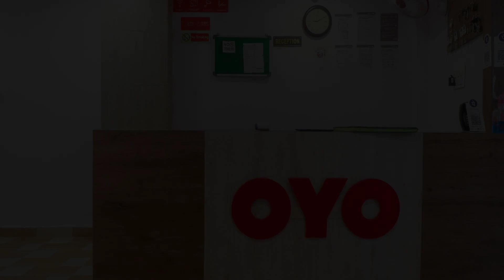Flagship 67309 Hotel Tuk Tuk Palace, Ranchi, India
Searching For
1. Flagship 67309 Hotel Tuk Tuk Palace - Ranchi
2. Flagship 67309 Hotel Tuk Tuk Palace - Ranchi Virtual Tour
3. Flagship 67309 Hotel Tuk Tuk Palace - Ranchi Rooms
4. Flagship 67309 Hotel Tuk Tuk Palace - Ranchi Amenities
5. Flagship 67309 Hotel Tuk Tuk Palace - Ranchi Videos
6. Flagship 67309 Hotel Tuk Tuk Palace - Ranchi Offers
7. Flagship 67309 Hotel Tuk Tuk Palace - Ranchi Deals
Audio Credit:
Track Title: Subway Dreams
Artist: Dan Henig